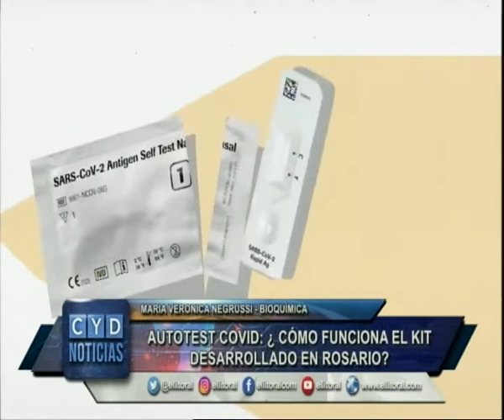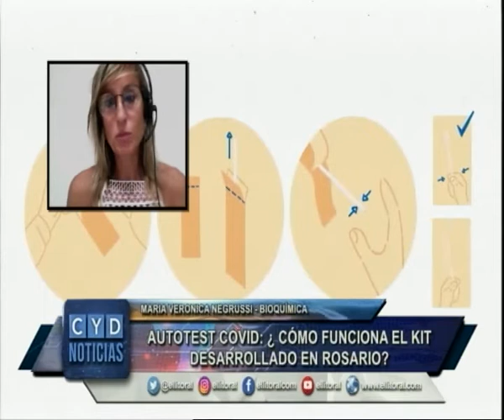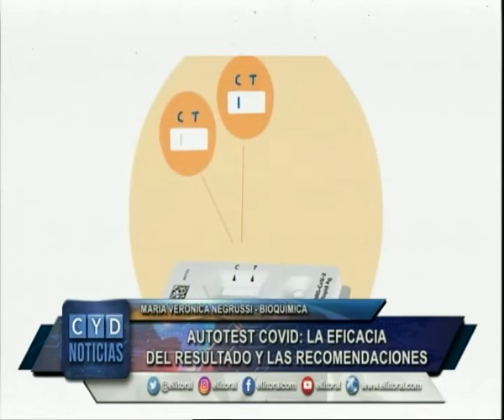AUTOTEST COVID: ¿CÓMO FUNCIONA EL KIT DESARROLLADO EN ROSARIO?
AUTOTEST COVID: LA EFICACIA DEL RESULTADO Y LAS RECOMENDACIONES

MARIA VERONICA NEGRUSSI - BIOQUÍMICA